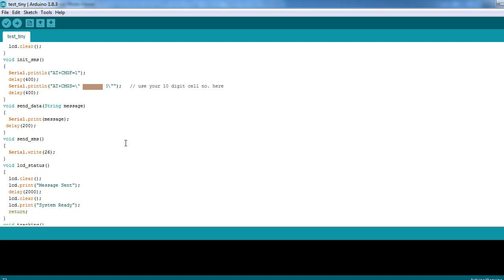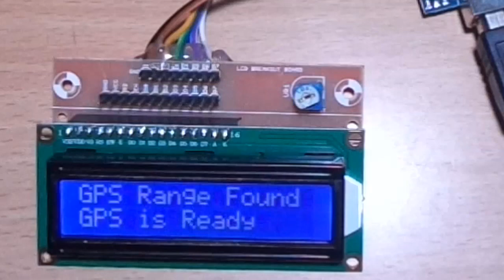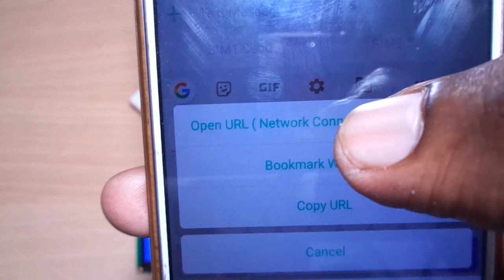Vehicle Tracking System using GSM & GPS |Arduino GPS tracker locater | Innovative arduino projects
code :-

GPS + GSM Based Advanced Vehicle Tracking System Project

Microcontroller based GSM + GPS based vehicle tracker system that allows user to track vehicle using microcontroller based GSM and GPS modem circuit.

A vehicle tracking system combines the use of automatic vehicle location in individual vehicles with software that collects these fleet data for a comprehensive picture of vehicle locations. Modern vehicle tracking systems commonly use GPS or GLONASS technology for locating the vehicle, but other types of automatic vehicle location technology can also be used. Vehicle information can be viewed on electronic maps via the Internet or specialized software. Urban public transit authorities are an increasingly common user of vehicle tracking systems, particularly in large cities.

This project also give the answer for
How to track the vehicle ?

Build Your Own Vehicle Tracking System using Arduino
BIKE GPS tracking
GPS Based Vehicle Tracking and Theft Detection System
Android Vehicle Tracking Project
Make your own GPS SMS Security Tracking System
REAL TIME LIVE GPS TRACKER
Build an Arduino GPS Tracker